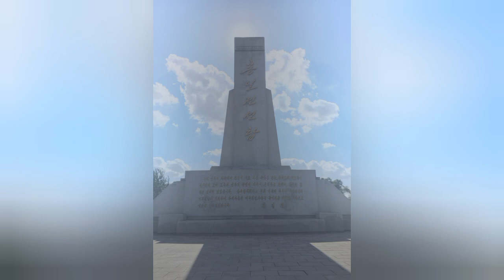The General We Want to See / 뵙고싶은 장군님 - Pochonbo Electronic Ensemble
People's artists from DPRK / North Korea
Band: 보천보전자악단 Pochonbo Electronic Ensemble

Singer: Ri Pun Hui 리경숙